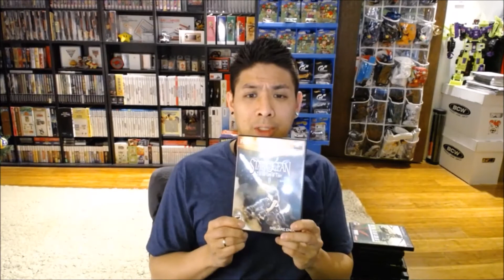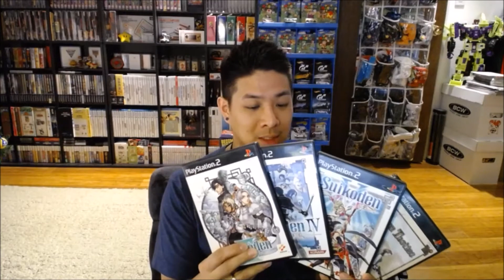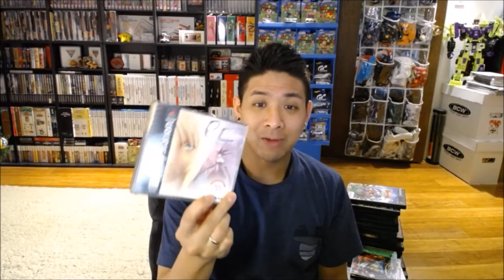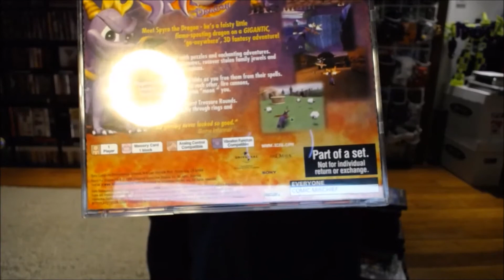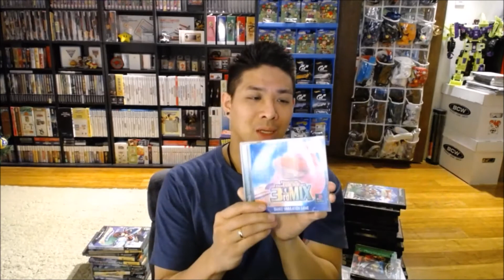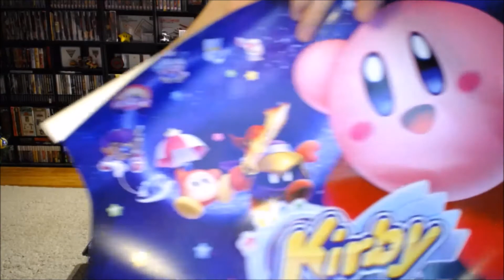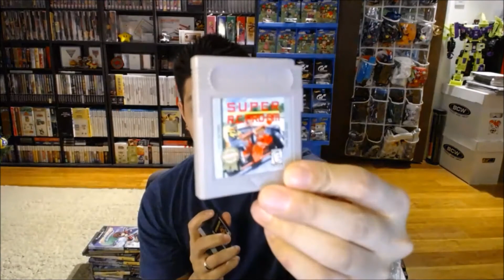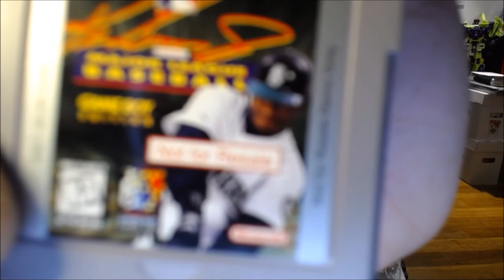*Pickups* Lots of Lots from NotoriousJayJay and Carrrrot! Ep. 75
This has been an epic week of pickups! Thanks to NotoriousJayJay and my fiancee, Carrrrot, this video is filled to the brim with great stuff!

Stores include: Emerald City Comic Con, NotoriousJayJay, OfferUp, eBay

Check out NotoriousJayJay!